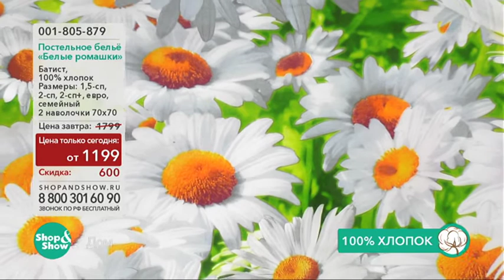Shop & Show (Дом). 001805879 Постельное Белье Белые Ромашки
Обзор на товар Постельное Белье Белые Ромашки